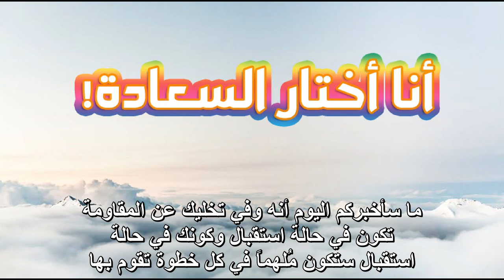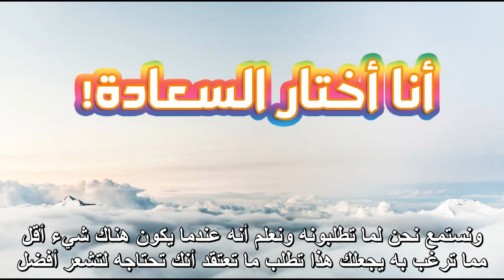أبراهام هيكس - لتكن السعادة خيارك الأول! 🎵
يتحدث الفيديو عن أنك أساس الأحداث حولك
وأنك عندما تنتظر أن يحدث لك ما تريد لتكون سعيداً فأنت بذلك تؤخر حدوثه
وبالمقابل كلما أصبحت أكثر سعادة وكنت في حالة شعورية عالية معظم الوقت
وقمت بالتركيز على ما تحب من كل شيء حولك
فأنت بذلك تسمح له أن يحدث بصورة أسرع
وتدرك من خلال حدوثه أن الهدف لم يكن اختبار ذاك الشيء
وإنما أن تجرب أكثر وأن تسمح لنفسك أن تكون منفتحاً على تجارب أكثر
بأن تستجيب فقط للظروف التي تعجبك
وتتوقف عن الاستجابة للظروف التي لا تريد~

شكراً!
القناة متخصصة بترجمة محاضرات (أبراهام هيكس) للغة العربية
((I own the translation rights for this video only))
Much love~!